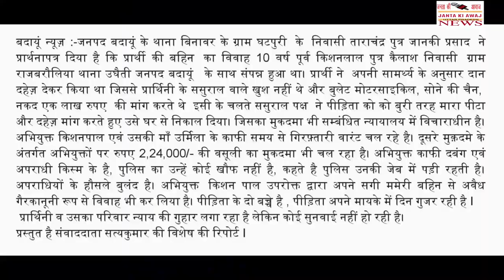बदायूं न्यूज़ :-जनपद बदायूं के थाना बिनावर के ग्राम घटपुरी के निवासी ताराचंद्र पुत्र जानकी प्रसाद।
बदायूं न्यूज़ :-जनपद बदायूं के थाना बिनावर के ग्राम घटपुरी  के  निवासी ताराचंद्र पुत्र जानकी प्रसाद  ने प्रार्थनापत्र दिया है कि प्रार्थी की बहिन  का विवाह 10 वर्ष पूर्व किशनलाल पुत्र कैलाश निवासी  ग्राम राजबरौलिया थाना उघैती जनपद बदायूं   के साथ संपन्न हुआ था। प्रार्थी ने  अपनी सामर्थ्य के अनुसार दान दहेज़ देकर किया था जिससे प्रार्थिनी के ससुराल वाले खुश नहीं थे और बुलेट मोटरसाइकिल, सोने की चैन,  नकद एक लाख रुपए  की मांग करते थे  इसी के चलते ससुराल पक्ष  ने पीड़िता को को बुरी तरह मारा पीटा और दहेज़ मांग करते हुए उसे घर से निकाल दिया। जिसका मुकदमा भी सम्बंधित न्यायालय में विचाराधीन है। अभियुक्त किशनपाल एवं उसकी माँ उर्मिला के काफी समय से गिरफ़्तारी वारंट चल रहे है। दूसरे मुक़दमे के अंतर्गत अभियुक्तों पर रुपए 2,24,000/- की वसूली का मुकदमा भी चल रहा है। अभियुक्त काफी दबंग एवं अपराधी किस्म के है, पुलिस का उन्हें कोई खौफ नहीं है, कहते है पुलिस उनकी जेब में पड़ी रहती है। अपराधियों के हौसले बुलंद है। अभियुक्त  किशन पाल उपरोक्त द्वारा अपने सगी ममेरी बहिन से अवैध गैरकानूनी रूप से विवाह भी कर लिया है। पीड़िता के दो बच्चे है , पीड़िता अपने मायके में दिन गुजर रही है I
 प्रार्थिनी व उसका परिवार न्याय की गुहार लगा रहा है लेकिन कोई सुनवाई नहीं हो रही है।
प्रस्तुत है संवाददाता सत्यकुमार की विशेष की रिपोर्ट I